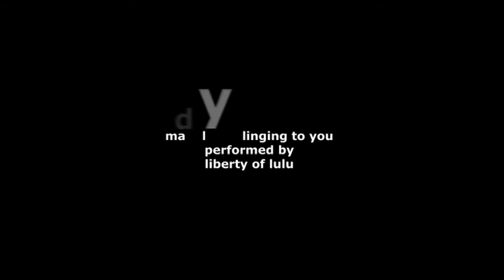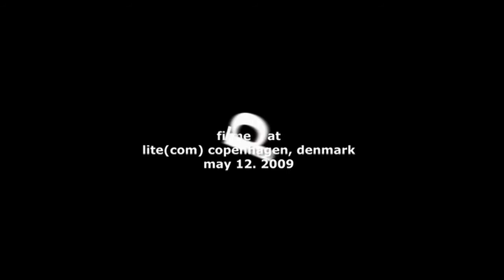LIBERTY OF LULU (Madly Clinging To You) Ver. 2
ARTIST: Liberty of Lulu (Feat. Louise Lula)
SONG: Madly Clinging To You
DIRECTOR: Claus Dahlstrøm
PRODUCTION COMPANY: Arenah Productions